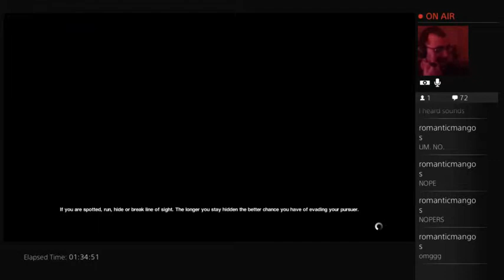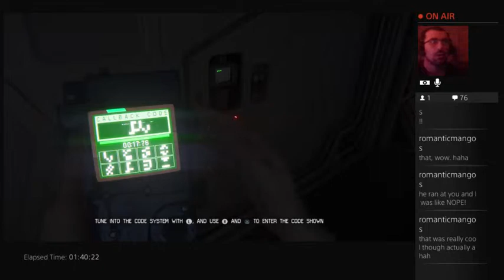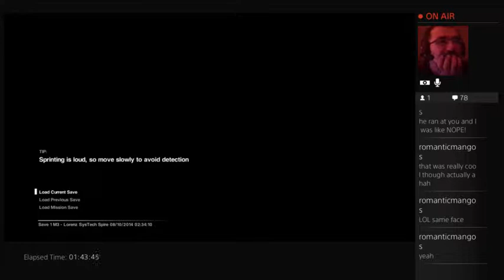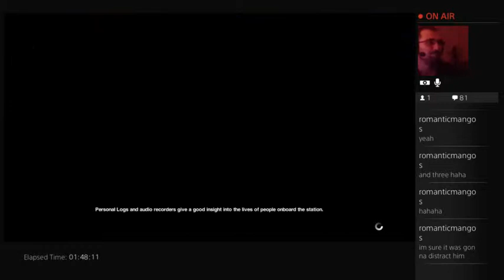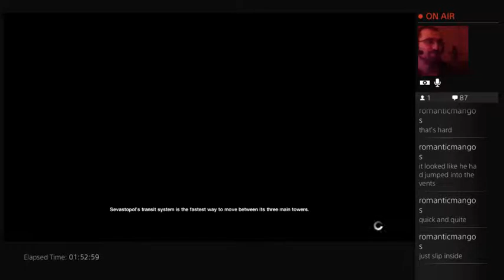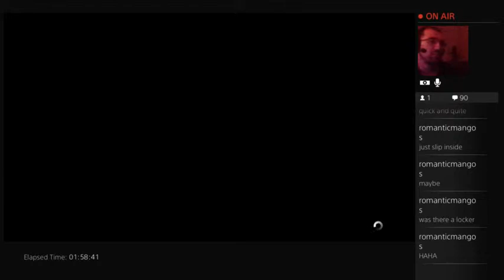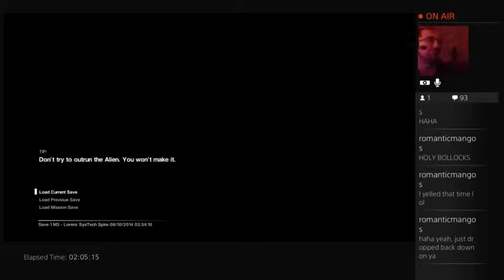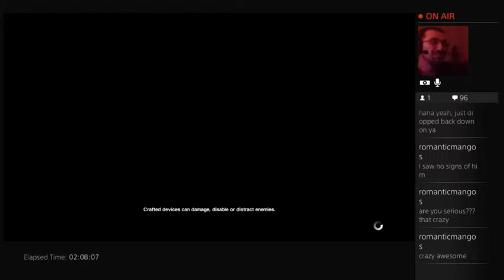WolfTepp Plays Alien Isolation - First Alien Encounter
Alien finally pops out and it is NOT fun. Why did I choose Hard mode?